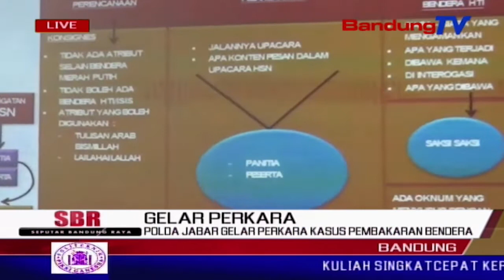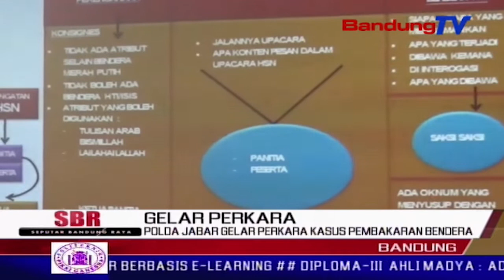POLDA JABAR Gelar Perkara Kasus Pembakaran Bendera | SBR | BANDUNGTV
SBR | BANDUNGTV | FARHAT MUMTAZ | Direktorat reserse kriminal umum polda jawa barat, melakukan gelar perkara terkait kasus pembakaran bendera berlafadz tauhid oleh oknum anggota banser, di mapolda jabar. kepolisian mendapati sejumlah fakta, salah satunya keberadaaan peserta yang membawa bendera selain merah putih, dan mengibarkannya saat peringatan hari santri. padahal hal tersebut telah dilarang panitia.